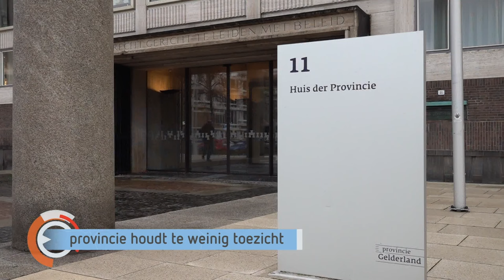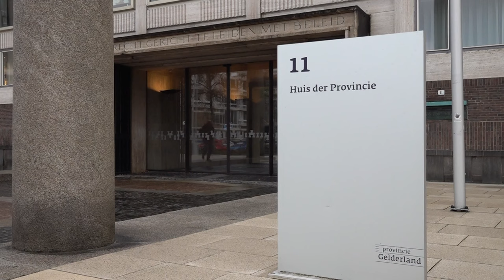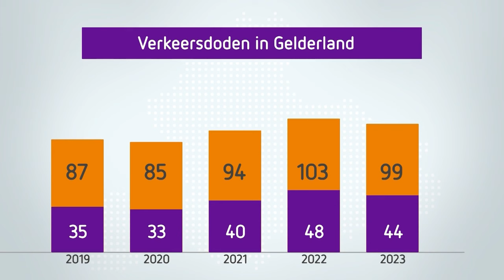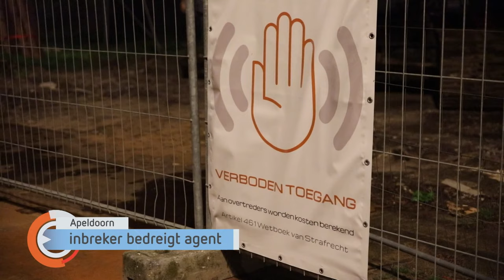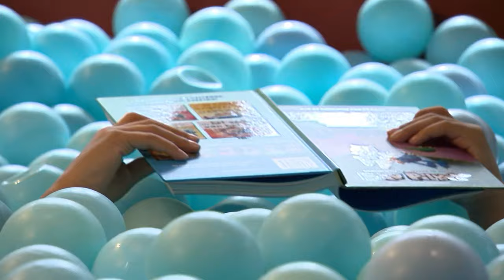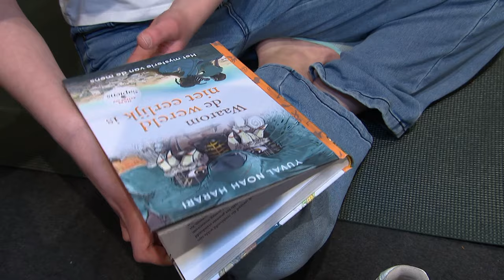GLD Nieuws 10 april 2024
Er zijn vorig jaar in Gelderland minder verkeersdoden gevallen dan het jaar daarvoor, maar toch blijft het belangrijk jonge fietsers te leren hoe ze zo veilig mogelijk aan het verkeer kunnen deelnemen. Moslims vieren vandaag Eid al Fitr, het Suikerfeest. Maar moslims uit Ghaza doen dat met dubbele gevoelens.